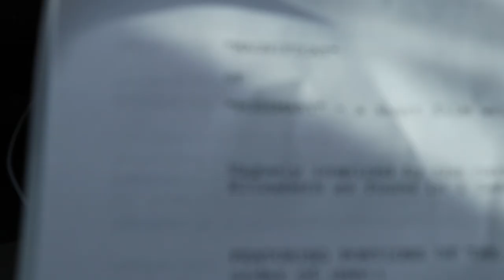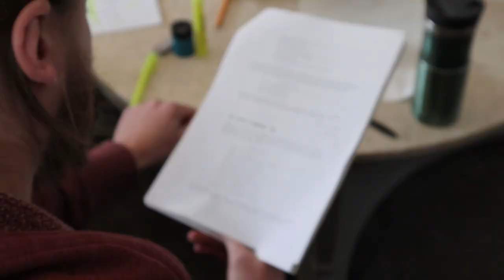Magnificat - behind the scenes vlog pt. 2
"Magnificat" is an upcoming narrative short film about an unexpected pregnancy that causes a rift between two cousins.